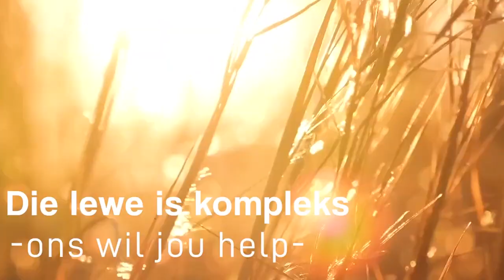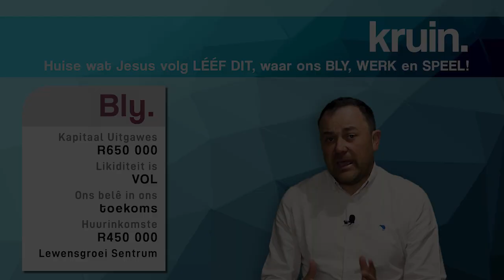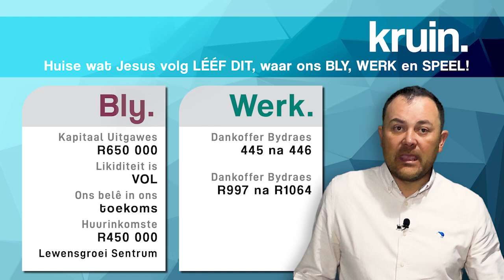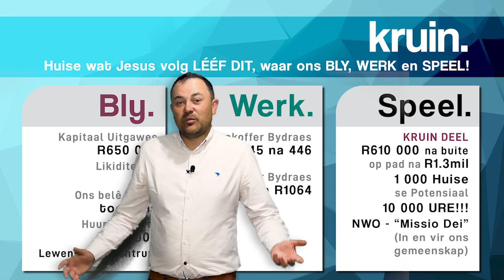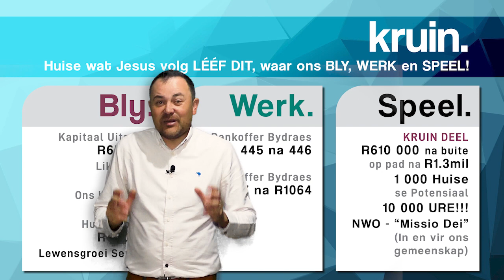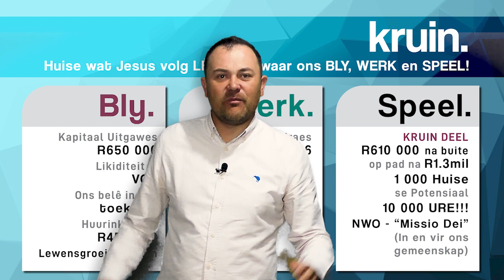KRUIN KERK DIGITAAL| Dr. Sebastiaan van Dyk | 4 Sept 2022